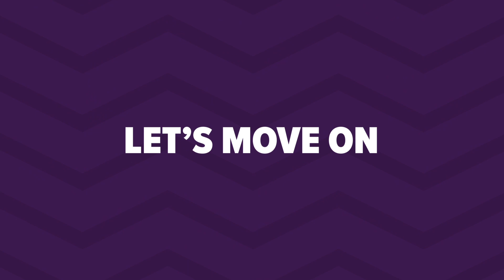Top 25 most viewed Arabic Rap Songs of all time! 🔥🎶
Check out the Top 25 most viewed Arabic rap songs of all time featuring Balti, Muslim, Mohamed Ramadan, Samara, Didine Canon 16, L7or and many more!

The ranking of this chart is based on the total amount of video views on August 27th 2020.

افضل اغاني | أجمل أغاني الراب